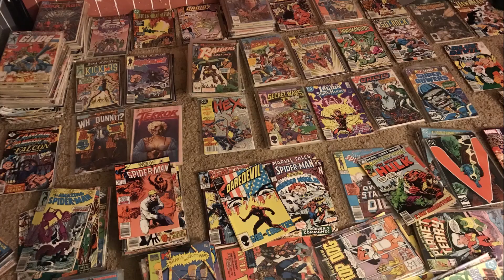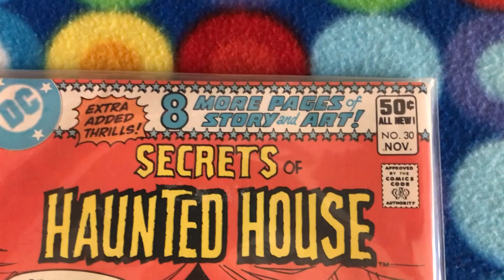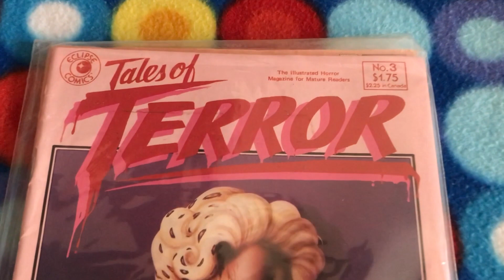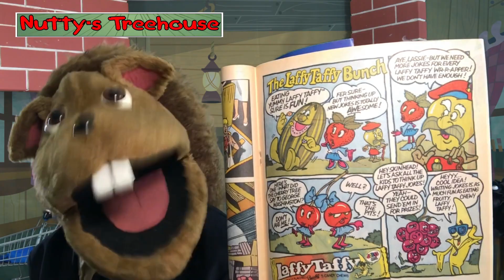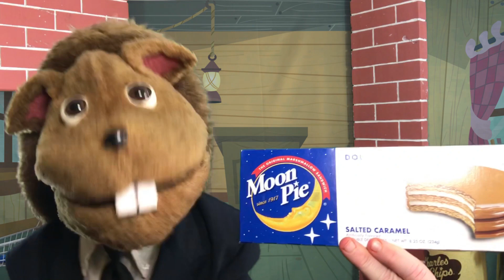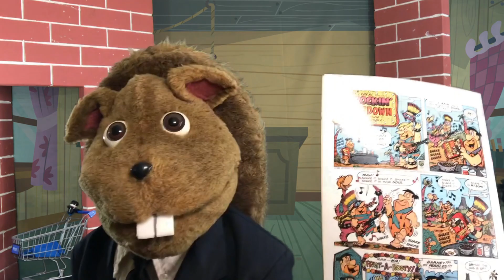Nutty's Treehouse - Episode 022 Heckle Popeye Flushing Jeckle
In this episode we have two cartoons which are a Heckle & Jeckle, and a Popeye.  We also have a new segment called "Comic Book Nook," and lots of cereal, snacks and another visit to the Toy Chest.  Toon in for some great toons and stuff at Nutty's Treehouse.